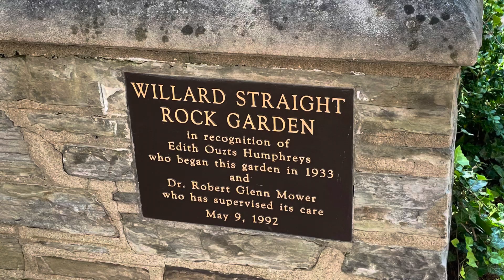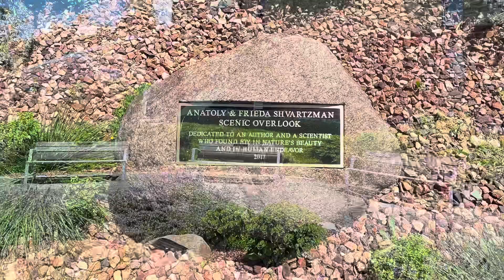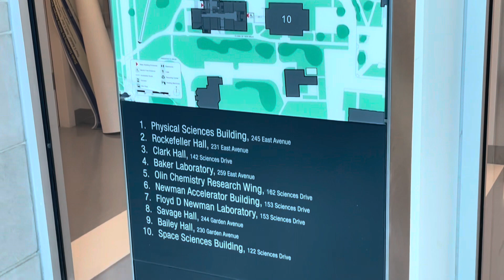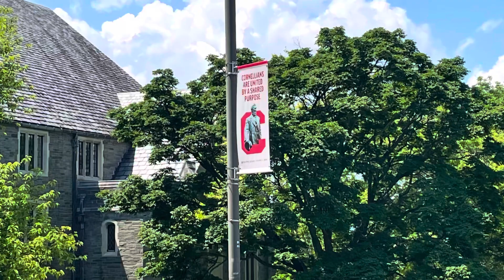Cornell University: Where Focus Finds its Home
Cornell University, Ithaca, NY